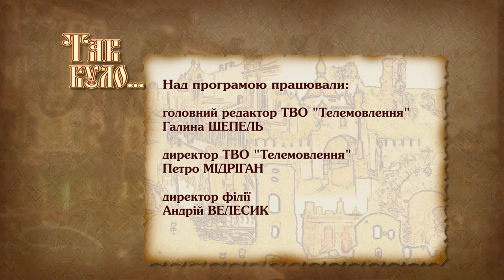Пересопниця X-XIIIст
Пересопниця була важливим стратегічним та важливим центром Київської русі. Про це свідчать нововиявлені артефакти та розкопи зроблені археологами в урочищі Пастівник.